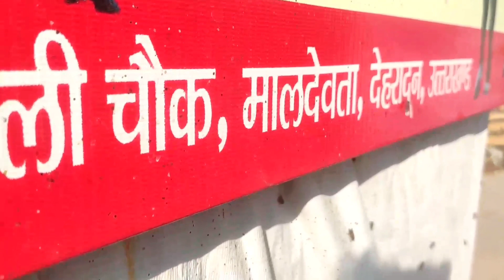Maldevta Dehradun me ye kya hua😲 | offroad riding EP-01 | मालदेवता उत्तराखंड 🌱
Maldevta Dehradun me ye kya hua😲 | offroad riding | मालदेवता उत्तराखंड 🌱
Hello Kahi Chale fam
to aj subeh ke match ke bad hum nikle h Maldevta ko offroad riding krte hue car ka kya hua janne ke lie dekhie puri video Maldevta EP-01

This video is specially for those people who are searching for

Keep Smiling
Kahi Chale